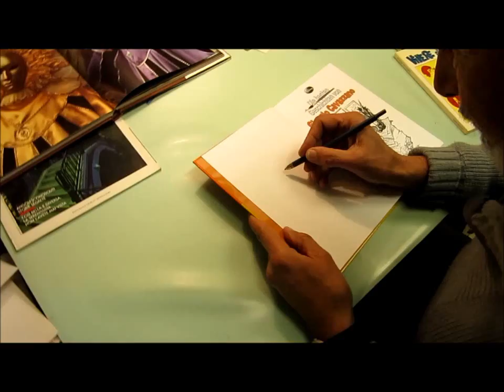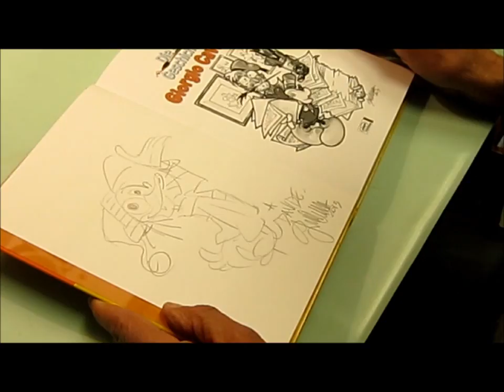Giorgio Cavazzano disegna Paperoga!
Giorgio Cavazzano, uno dei più grandi Maestri del fumetto italiano e internazionale, si è gentilmente prestato a realizzare un disegno di Paperoga, per la gioia di tutti noi. Grazie di cuore, Giorgio :-)